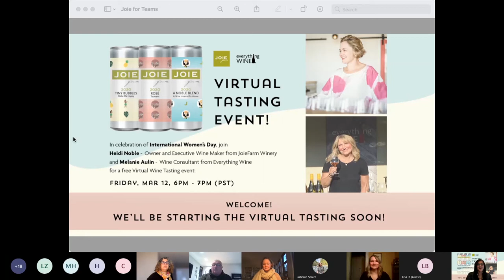Virtual Tasting with JoieFarm and Everything Wine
Join Everything Wine Consultant Melanie Aulin and Executive Winemaker Heidi Noble from JoieFarm Winery to taste and learn about three newly released wines in a can! Partial proceeds of the purchase of the wine were donated by JoieFarm to One Girl Can, a scholarship program for women in Africa. We hope you enjoy this virtual tasting!